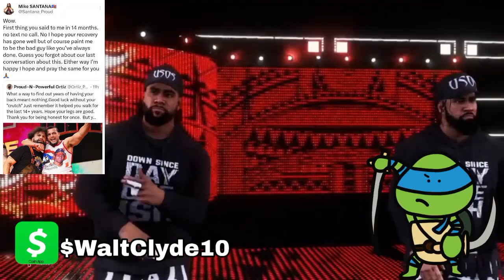Tony Khan & Chris Jericho Are The Reason Why Santana & Ortiz Are DONE in AEW!